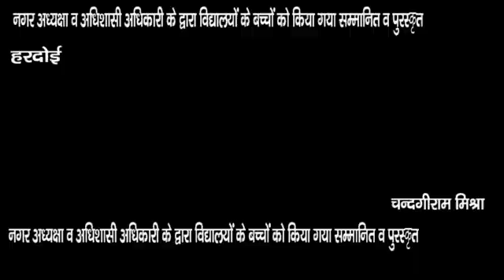हरदोई : नगरअध्यक्षा अधिशासी अधिकारी के द्वारा विद्यालयों के बच्चों को किया गया सम्मानित व पुरस्कृत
नगर अध्यक्षा व अधिशासी अधिकारी के द्वारा विद्यालयों के बच्चों को किया गया सम्मानित व पुरस्कृत